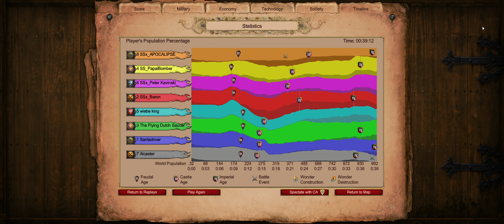4 x 4 - Hideout - SS_Bombeiro SS_Peter Kavinski SS_Apocalipse SS_Baron